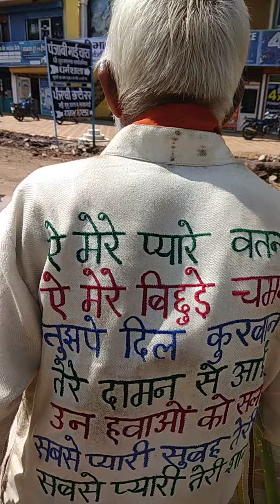listen to this old man ...